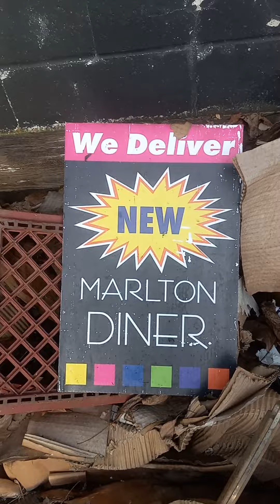Abandoned Marlton Diner basically Covid took it. It replaced Olga's Diner only to close down in 2022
* correction I apologize apparently before my time it was a Dennys

renovated in the early 2000's to Marlton Diner

Sorry, in the 80's I lived in North Jersey and was a child